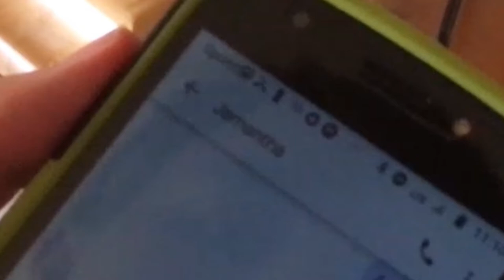I watched Mayonnaise Man - Origins at .25x speed and found... nothing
Mayonnaise Man... you're favorite movie you've never heard of.

This is for comedy purposes. All due respect for the people who made these movies.

00:00 hey, everywuun
00:17 are the opening titles really that boring
00:31 PLOT tWiSt steven doesn't have parents
00:52 stevens friend and goofy ahh bullies pull 1 big prank on SteeVaHhN
3:04  literally interesting about this movie
4:04 stevens friends's parents literally hate him
4:36 still nothing, also his friend is magic
5:19 something actually good?
5:57 im so done
6:39 everyone is TPing all over the place!1!1!
7:38 finally... the nightmare is over